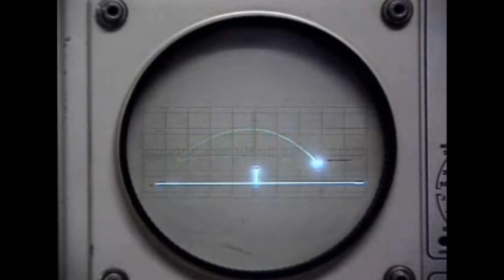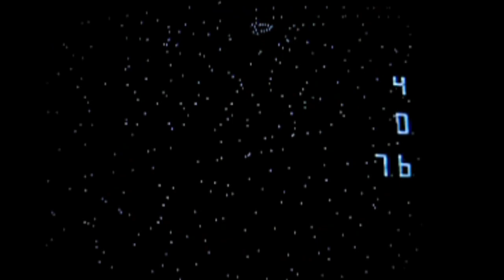Nolan Bushnell - Video Game History Month 2010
GameSpot presents Video Game History Month. Game industry forefather Nolan Bushnell talks about the early years and forming Atari.